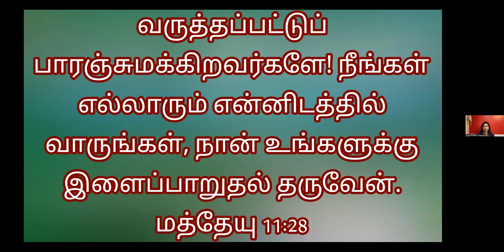Invitation: Tamil Christian Message by Dr. Cynthia Shakespeare on Jan 11 at KOG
Invitation: Daily Tamil Christian Sermon / message by Dr. Cynthia Prabakar Shakespeare on January 11 2023 at Kingdom of God

Passcode: 1234